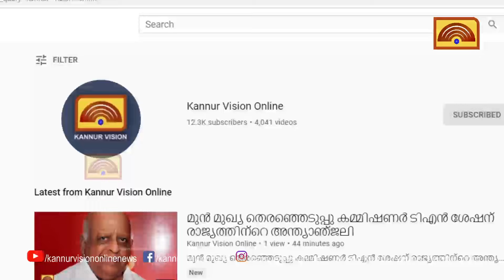അടക്കാത്തോടിൽ ഇറങ്ങിയ കടുവയെ പിടികൂടാൻ ആയില്ല : കൂടും ക്യാമറയും സ്ഥാപിച്ച് വനംവകുപ്പ്